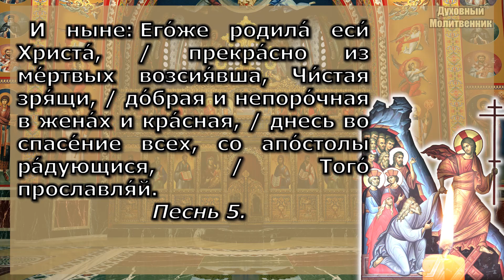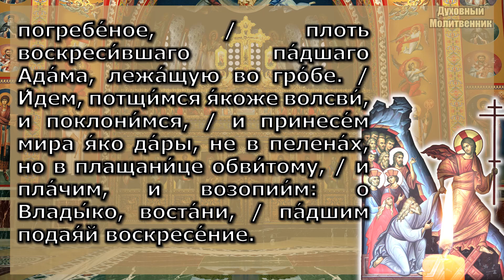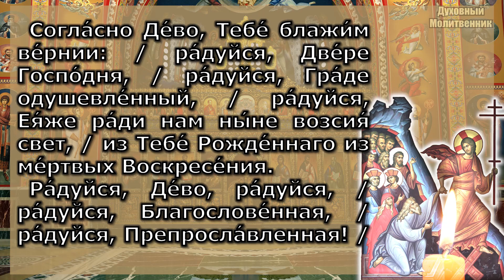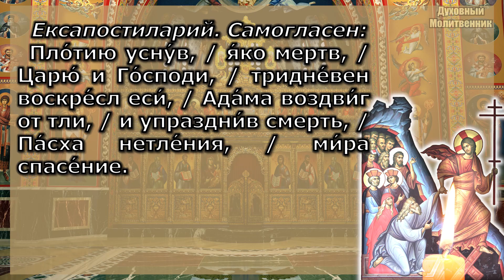Канон Пасхальный, Воскресению Христову